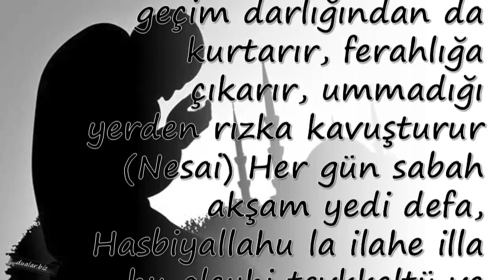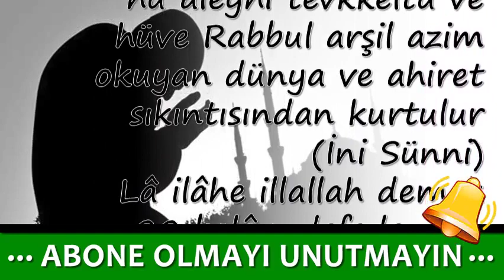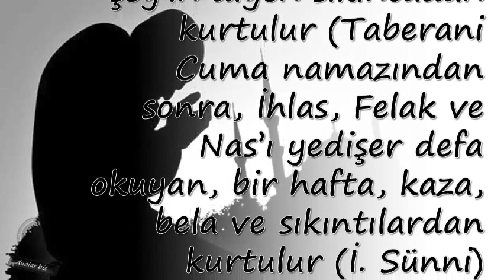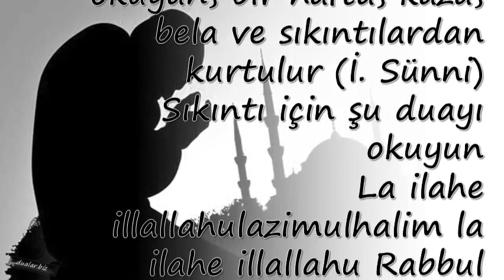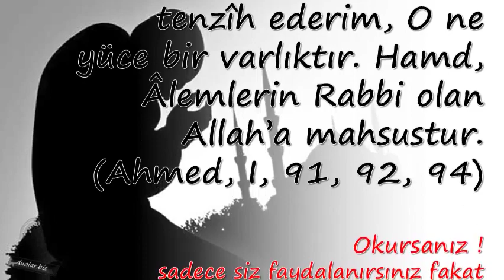Efendimiz’in Öğrettiği, Her Türlü Sıkıntıyı Gideren Dua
Duanin önemi,

💕 YAYIN İLKELERİMİZ;

💕 KAYNAKLAR;

☆Siteler
• line.do
• dua.biz.tr.com
• dualar.biz

💕 YASAL UYARI;